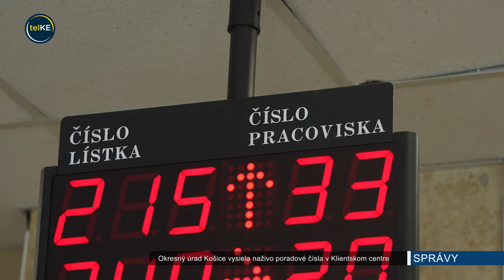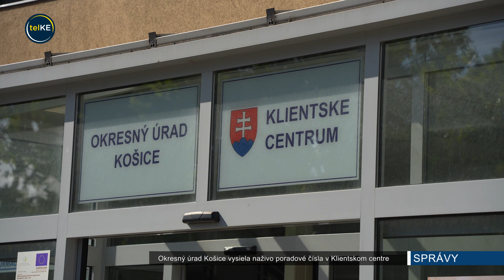Okresný úrad Košice vysiela naživo poradové čísla Klientského centra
Okresný úrad Košice, ako prvý na Slovensku, zaviedol živé vysielanie poradových čísel v Klientskom centre. Klienti úradu si tak vedia pozrieť aktuálne poradie vyvolávaných čísel kdekoľvek a zariadiť si podľa toho svoj program.

Živé vysielanie môžete sledovať na facebooku a youtube. A aj keď vysielanie nedokáže predpovedať konkrétny čas čakania, klientovi dokáže aspoň približne povedať, kedy sa dostane na rad jeho číslo.

A ak nechcete čakať na vybavenie občianskeho preukazu či pasu vôbec, Okresný úrad ponúka jednu možnosť.